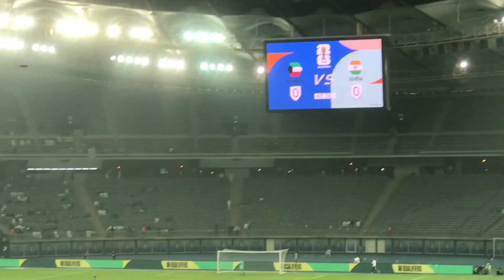Kuwait vs India|FIFA World Cup 2026 &AFCAsian Cup 2027Joint Qualification | kuwait vs india football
Kuwait vs India | FIFA World Cup 2026 & AFC
Asian Cup 2027 Joint Qualification Round 21
Highlights

india vs kuwait football match
india vs new zealand world cup 2023
india vs new zealand
india vs kuwait football match live
india vs kuwait
india vs netherlands 2023 world
cup highlights
india vs kuwait live
india vs saudi arabia football
india vs new zealand semi final world
cup 2023
india vs kuwait football
match highlights
к к к

india vs kuwait football match pakistani reacti...
india vs kuwait football match vlog

india vs kuwait football match highlights
world cup qualifiers 2026 asia